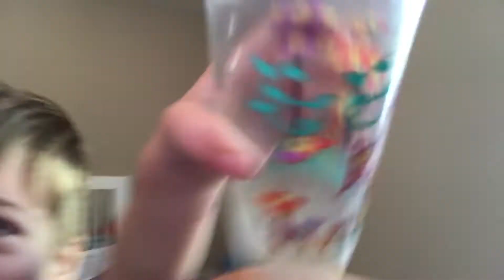Vlog #5: Boardwalk! | Isabella Thorne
NEW UPLOAD SCHEDULE!:
I will be uploading every Monday, Wednesday and Friday with the occasional vlog on saturdays  ☺️

Hey Guys!
I know this vlog was short :( it ended up down-pouring so there wasn’t too much we were able to do, still wanted to share.

ohgeeitsizzy
ohgeeitsizzy
ohgeeitsizzy
•Poshmark:
ithorne12
•Avon Estore: